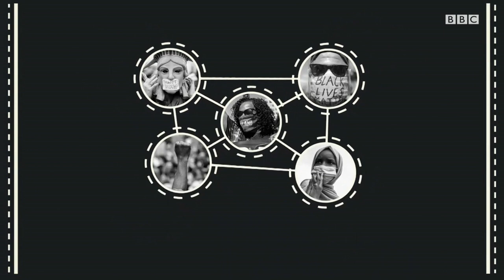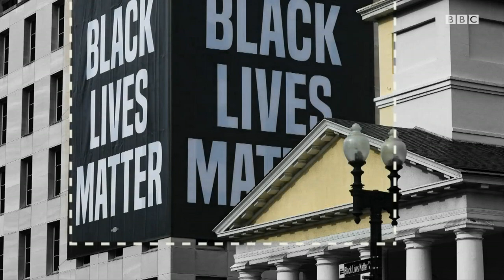Америка: Қора танлилар ҳаракати сайловни қанчалик ўзгартиради? - Янгиликлар, дунё - BBC News O'zbek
Америка: Қора танлилар ҳаракати сайловни қанчалик ўзгартиради? - Янгиликлар, дунё

Америкалик сиёсатчилар Қора танлиларнинг жони ҳам жон ҳаракатининг таъсири ортиб бораётганидан хавотирга тушмоқда. Бу ҳаракат Америка сиёсатида аллақачон сезиларли ўзгаришлар қилишга улгурди. Қора танлилар Президент сайловига қанчалик таъсир ўтказади?